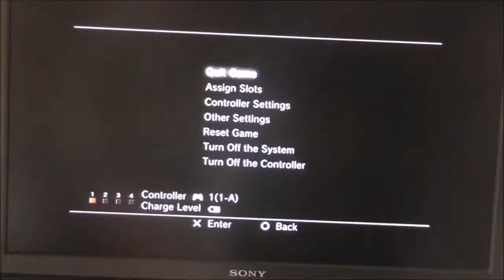Let's Play Crash Bandicoot 2 (Cortex Strikes Back) PS1 (ON A PS3) PART 7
HEY GUYS IN TODAY'S GAMING VIDEO WE ARE PLAYING CRASH BANDICOOT 2...

GAME - CRASH BRANDICOOT 2 (CSB)

CONSOLE - PS1 / PS3

AGE - PEGI 3 OR 7 I GUESS ???

PRE - ORDER CRASH BANDICOOT REMASTED ON PS4 FROM AMAZON

Thanks AH (: